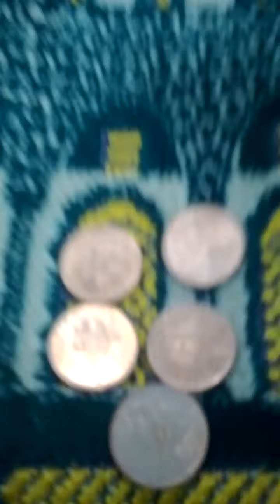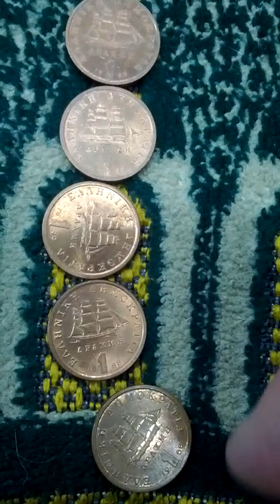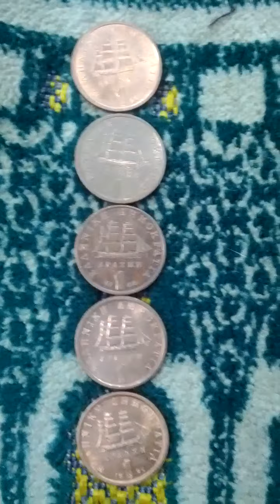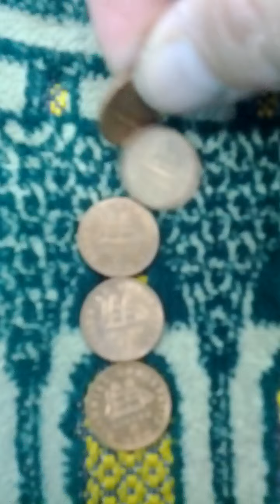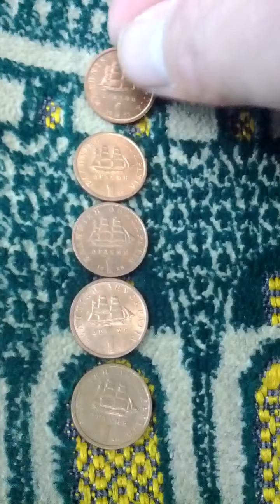Lots of Greece 1 Drachma 1988(AH 1410) Obsolete Coins-02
Sat 19th Nov 2022(AH 1444 Rabi Al-Thani 25th)
These are lots of Greece 1 Drachma 1988(AH 1410) Obsolete Coins...
And this is a part of Seoul Metro Gyeong Ui Joong Ang Line from Hoe Gi(K118) to Jung Nang(K119).